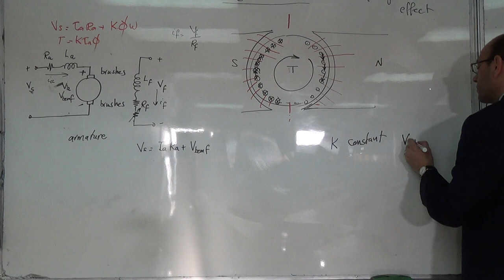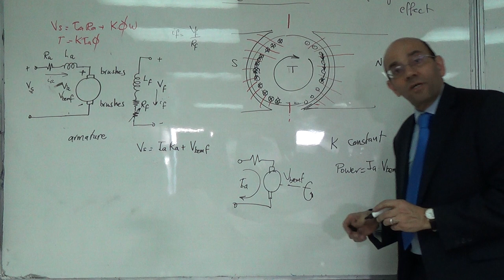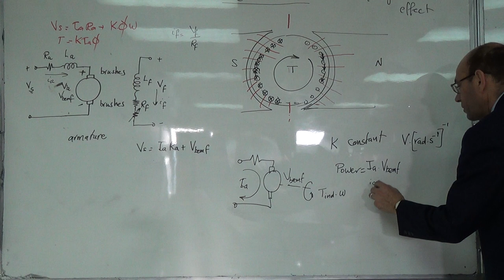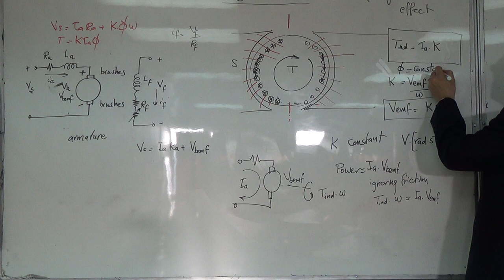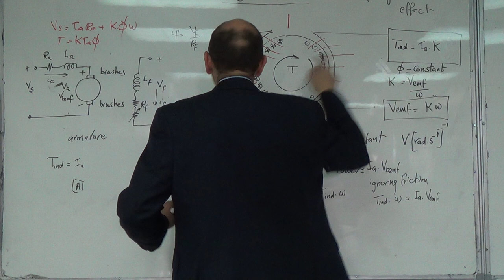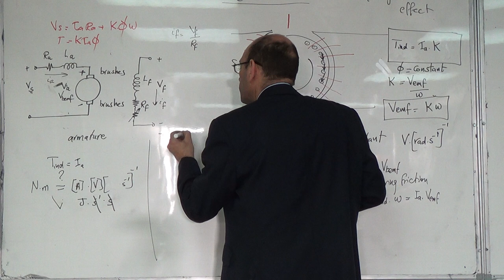Review of DC motors (d), 5/2/2015